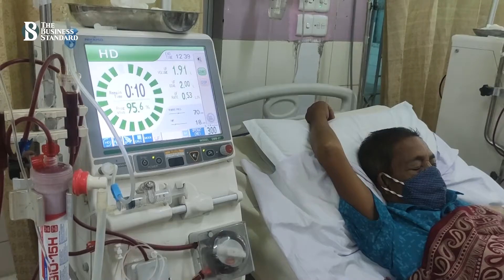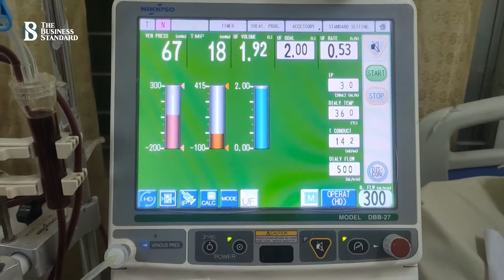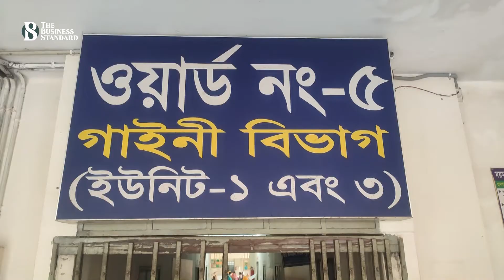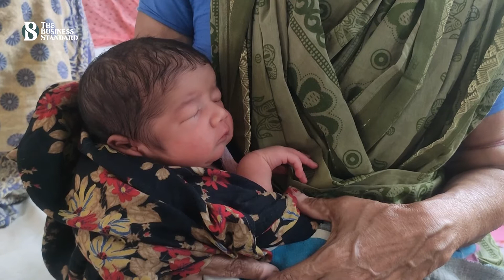সীমাবদ্ধতাতেও অনন্য ময়মনসিংহ মেডিকেল | Mymensingh Medical Hospital is unique in spite of limitations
দেশের সরকারি হাসপাতালগুলোকে সক্ষমতার বাইরে রোগী সামলাতে গিয়ে হিমশিম খেতে হয়। একারণে তাদের সেবার মান নিয়ে যথেষ্ট প্রশ্ন থেকে যায়। কিন্তু এত প্রতিকূলতার মধ্যেও ব্যতিক্রম ময়মনসিংহ মেডিকেল কলেজ হাসপাতাল। স্বাস্থ্যসেবায় শীর্ষ স্থান দখলের পাশাপাশি স্বাস্থ্যমন্ত্রী জাতীয় পুরস্কার ২০২০ পেয়েছে হাসপাতালটি।

Item ID:                         QSLV72E
Author Username:                 HeartDrumMachine